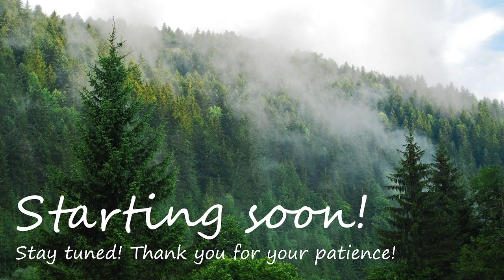Minecraft Tuesdays is BACK!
Archived for personal use, but if you watch, I hope you enjoy.